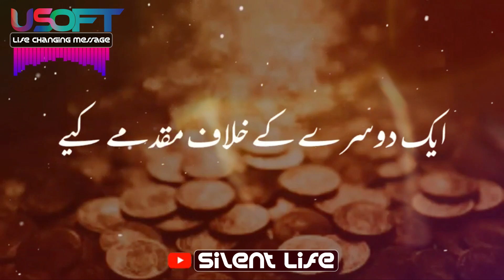USoft - Rishton ko paison Kay tarazu Mein Na tolo adawat badh Jayegi : Life changing message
USoft : I make videos on islamic videos and Motivational videos.